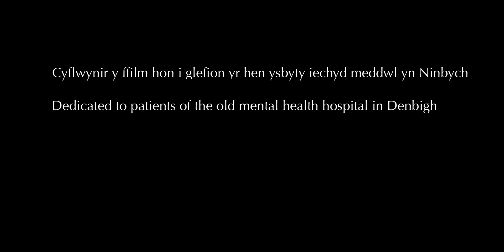Ffurfiau / The shape of it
Golygydd Cyfosod // Compositing editor: Casey Raymond
Llefarydd // Spoken Word: Ffion Dafis

Comisiynwyd y ffilm gan Pontio fel rhan o fenter "Wal Wen", gyfle creadigol a gynigir i gyd-fynd â datblygiad 'Anweledig', sef drama gan Aled Jones Williams. // This film was commissioned by Pontio as part of the "White Wall" initiative, a creative opportunity offered alongside the development of Anweledig, a new drama by Aled Jones Williams.